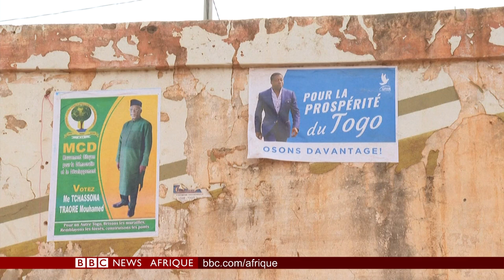Invité du journal de BBC Afrique sur la présidentielle togolaise du 22 février 2020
Vous pouvez commander votre exemplaire du livre Togo - Une démocratie en construction